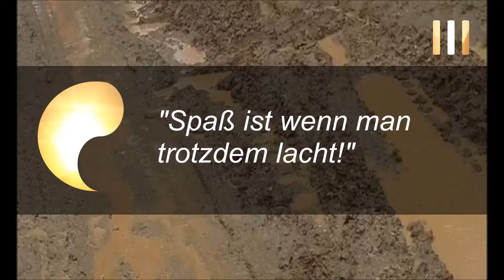Werde ein Held 3! Fun im Schlamm! (Kuelap, Chachapoyas, Peru - 14/20)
Auf dem Rückweg von Kuelap - Peru

Dieses kurze Video über was auf der Rückfahrt von Kuelap passiert ist möchte ich noch mit euch teilen.
Während wir auf der schmalen, schlammigen Straße langsam von 3000 m Höhe in das Tal hinabfuhren und rutschten, schüttete plötzlich ein LKW Erde vor und blockierte alles.
Der Rest ist in diesem Video!
Aber wie ihr sehen könnt kann man auch in einer extrem unangenehmen Situation und durch Knietiefen Schlamm rutschend noch Spaß haben.
Die indianische Wirtin im Restaurant war auf jeden Fall beeindruckt von dem Deutschen der als einziger, in einem ganzen Bus voll Peruner, sich mit dem Guide im Regen bergab aufgemacht hat. (Vermutlich dachte sie auch dass die Alemans etwas irre sind :-)) Nachdem wir den Schlamm im Hof abgespült hatten bekamen wir von ihr in der warmen Küche ein richtig geniales Essen.

Viel Spaß !!!

TerraX: Die Stadt der Wolkenmenschen

Hans Giffhorn: "Wurde Amerika in der Antike entdeckt?: Karthager, Kelten und das Rätsel der Chachapoya"

SEIN-Magazin: "Heldenweg – Der Weg nach oben und zu uns selbst!"